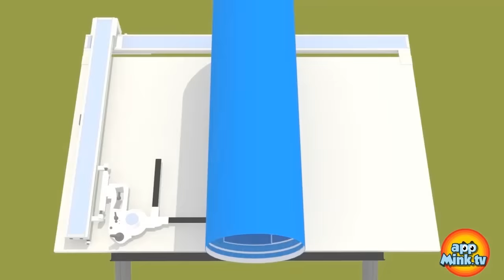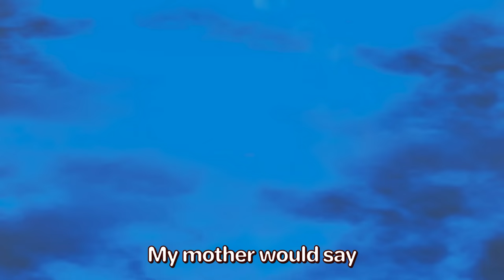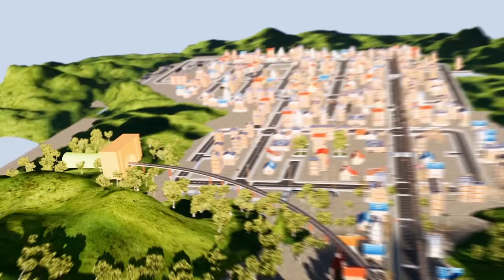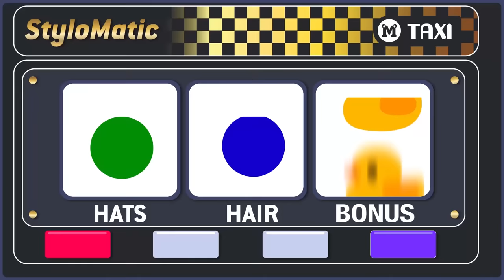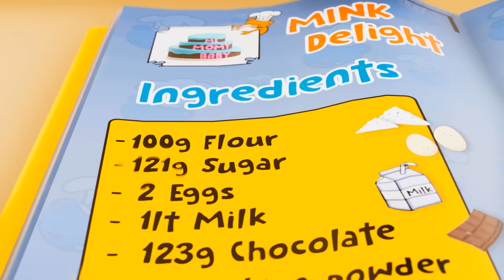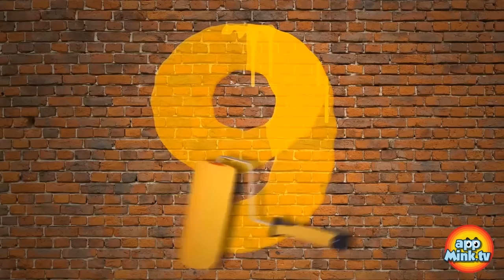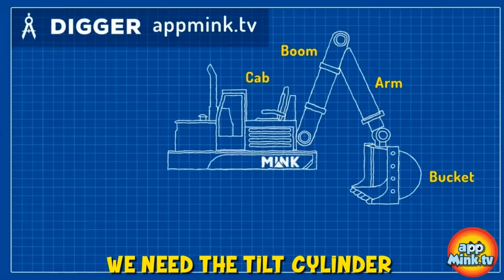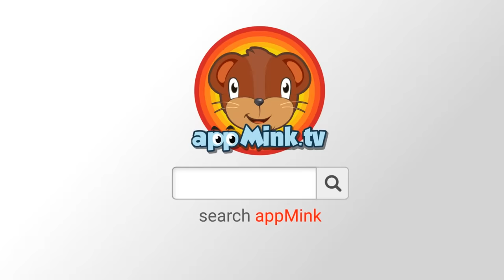Best Firetruck moments | Fire Truck Song | Little Aaron had a Truck appMink Kids Song & Nursery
0:04 Fire Truck Song | Dad and Amy save the Cat | New Fire Truck Rescue Song and Nursery Rhymes appMink
2:10 Little Aaron had a Truck - Old MacDonald Had a Farm Nursery Rhymes Toy Car Version
4:09 Yes Yes Fire Truck Song ft. Crane Truck Yellow School Bus & Steam Train appMink kids video Nursery
6:24 Drive A Car - Kids Car - Cars for kids
8:00 John Jacob Jingleheimer Schmidt - appMink kids nursery song
9:52 Fly To The Sky - Kids Play and Learn Video
11:20 appMink Delivery Truck - Kids Pretend Play with Toy and Cola delivery
13:52 Bingo Car Version
16:42 appMink Learn Fortnite Dance with Cars - Carrier Truck Garbage Truck Monster Truck & Fire Truck
17:20 Superhero Vehicle Chase - Fire Truck, Police Car & Police Helicopter Robber Chase, Cars Kids Cartoon & Kids Videos
22:03 Choo Choo Train Song - Kids Learn Number Counting - appMink Nursery song kids Rhymes
24:36 Build Firetruck - appMink Building Vehicles Videos, Educational Firetruck Videos for Children
27:54 Baby Shark Car Version
29:55 Little Aaron had a Truck - Old MacDonald Had a Farm Nursery Rhymes Toy Car Version
32:21 Just Dance & Love Your Family Song | Kids Dance Songs | Family Dance Song and Nursery Rhymes appMink
35:51 Coolest Car Track Set Challenge appMink Cars for kids, cars cartoons full episodes
40:45 Kart Racing with Mink - Monster Truck, School Bus, Fire Truck & Construction Toy Truck Cars Race, Go Kart Racing, Kids Animation
46:19 Fire Truck Song | Dad and Amy save the Cat | Fire Truck Rescue Song and Nursery Rhymes appMink
48:26 appMInk Fire Rescue - Fire Truck & Police Car Save Cat & Learn English, ESL video for kids
52:12 Wheels On The Bus Go Round And Round - School Bus Cartoon for Kids, Nursery Rhymes for Children
54:24 Superhero Family Song | Kids Dance Song | Save the tree song
56:46 Down By The Bay
59:28 appMink Cadet Police Cars game with Up Down
1:00:07 Carrier Truck, Police Car, Fire Truck, Helicopter catch Evil Bus, Cars Kids Cartoon & Kids Videos
1:04:23 appMink Five Little Cars Song Nursery Rhymes (Five Little Ducks Parody)
1:06:54 appMink Baby Truck Nursery Rhymes ( Baby Shark Parody )
1:09:00 appMink Toy Train carries Fidget Spinner, Toy Boxes & Crayon on Wooden Train Track
1:12:29 ABC Song - Kids Learn ABC with Baby Toy Cars - appMink nursery rhymes
1:14:15 Learn All the Dance Moves with Fortnite & appMink Vehicles
1:14:55 appMink make a toy carrier truck with crane truck school bus and hot air balloon
1:19:06 Imagination Song - Floor is the Lava - Kids Space adventure
1:21:05 Bank Robber - appMink Police Car, Fire Truck & Garbage Truck Robber Chase, Chase Cars Kids Cartoon
1:23:49 I Like Animal - Kids Learn Animal Names
1:26:37 appMink Factory Truck Construction Vehicle make a Taxi Car - Cartoon for kids
1:31:48 Baths Are Fun
1:34:01 A Sailor Went to Sea Sea Sea Song - Kids Songs & Nurseries | appMink
1:36:48 Build a Ambulance Car - appMink Building Vehicles Videos, Educational Ambulance Videos for Children
1:39:44 Apple and Banana Song | Kid eats healthy fruits | Eat fruits Song & Nursery Rhymes by appMink
1:43:26 appMink Easter Egg Hunting with Evil Bus, Ambulance and Police Car
1:47:44 Pat A Cake | Cooking Song & Nursery Rhymes by appMink
1:50:18 A Ram Sam Sam Dance - Children's Song
1:52:51 appMink police academy - police cadet training - build baby police car
1:56:15 appMink Number Train - Kids Learn Number with Math Train, Educational videos for children
1:59:56 appMink Making a Digger - Construction Digger rescue the Steam Train
2:07:05 Incy Wincy Spider - Children's Song, Nursery Rhymes
2:08:48 appMink Awesome Vehicle Competition ft Monster truck & School bus
2:14:44 Family Dance Song
2:18:13 Train Letter 1 - Alphabet Train Part 1, Kids Learn ABC, Alphabet Songs for Kindergarten Children
2:21:11 Head Shoulder Knees and Toes Mink Family
2:23:34 Train Letter 2 - Alphabet Train Part 2, Kids Learn ABC, Alphabet Songs for Kindergarten Children
2:26:43 Baby Shark | Kids Song & Nursery Rhymes appMink Shark Family
2:28:57 Train Letter 3 - Alphabet Train Part 3, Kids Learn ABC, Alphabet Songs for Kindergarten Children